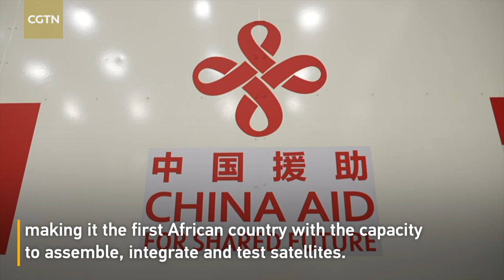China-funded prototype satellites delivered to Egypt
Two China-funded prototype satellites of the MisrSat-2 satellite project were delivered to the Egyptian side on Sunday, making Egypt the first African country with the capacity to assemble, integrate and test satellites.